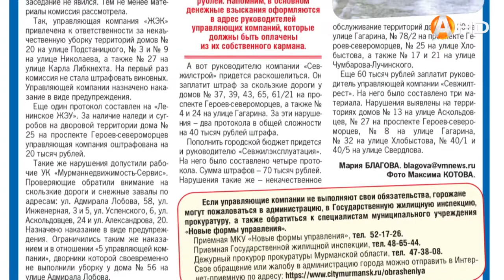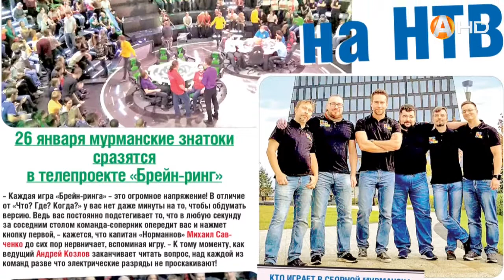Появится ли в городе морская набережная? Ответ знает «Вечёрка»